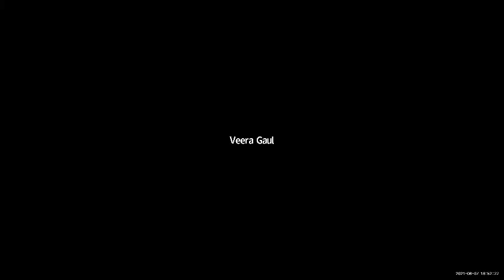Reunion 2021: Cook Along with JWU: Outdoor Edition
Certified Master Chef Joseph M. Leonardi CMC, ’97, ’99 MAT, director of culinary operations, The Country Club, cooked Honey Chili Glazed Salmon served with Coconut Tapioca Pearls and a Mint Fish Sauce Vinaigrette. The group spoke about sustainability and beekeeping while we cooked together.